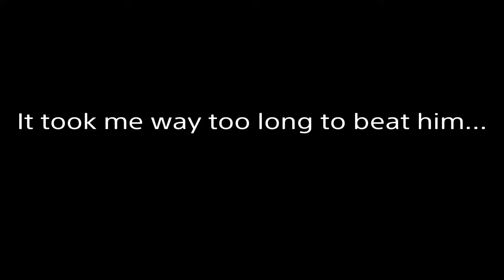DEFEATING THE GUARDIAN APE!!! | Sekiro Shadows Die Twice Playthrough Part 7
I tried and failed last episode, but this time around I got him! It only took me a total of 3 tries too! I am making some crazy progress in this game and I hope it shows. This part was pretty easy to record thanks to my day off, so hopefully I can get some more footage next time.